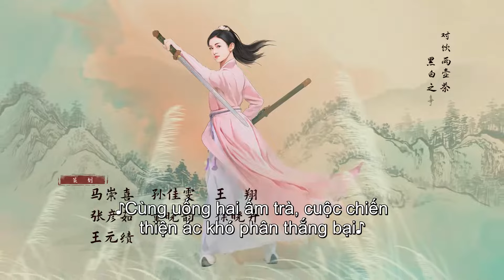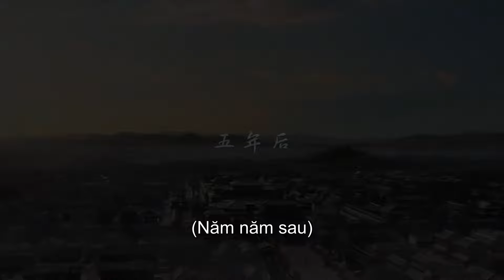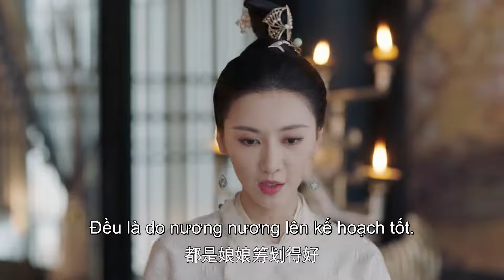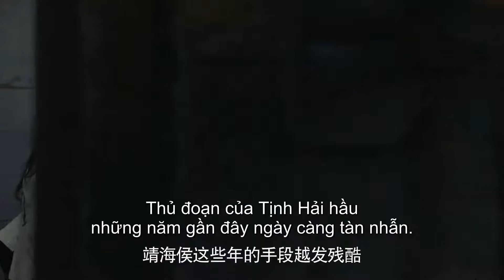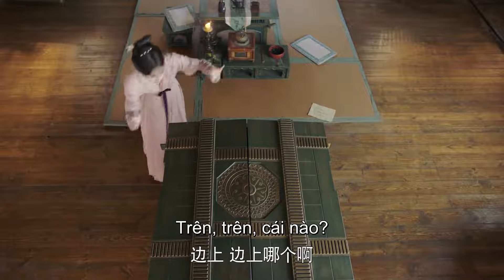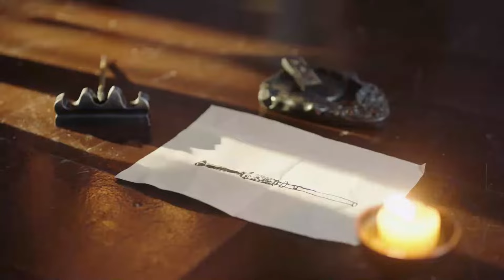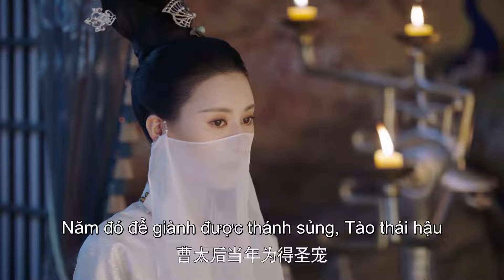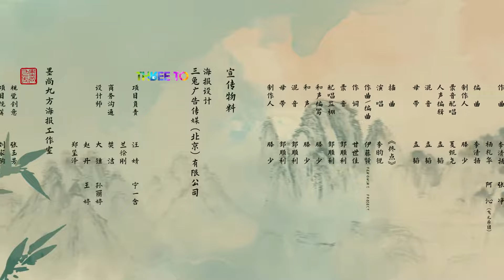VIETSUB | Mộ Nam Chi - Tập 32 | Cúc Tịnh Y & Tăng Tuấn Hy | Ổ Mọt Phim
Diễn viên: Cúc Tịnh Y, Tăng Tuấn Hy, Uông Trác Thành, Vương Dịch Đình, Lý Dịch Trăn, Lý Vân Nhuệ

Giới thiệu: Khương Bảo Ninh, quận chúa Gia Nam từng bước cân bằng thế lực các bên nhờ sự thông minh tài trí của mình. Quen biết yêu thương với Lý Khiêm xuất thân là thị vệ cấm quân, hai người trải gian nan, vượt qua trở ngại về khác biệt thân phận, cuối cùng có được câu chuyện truyền cảm hứng về hạnh phúc.